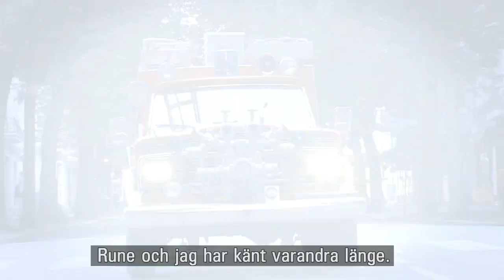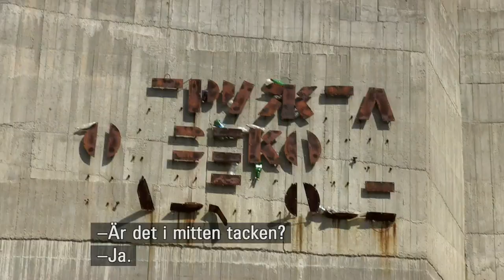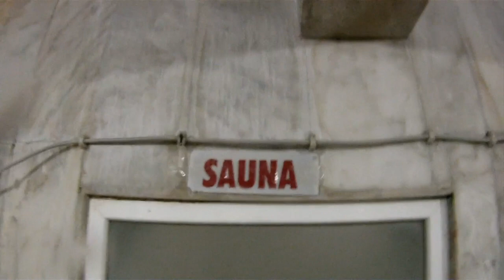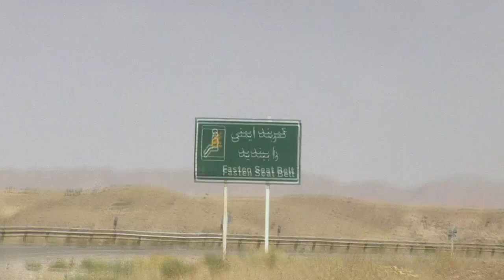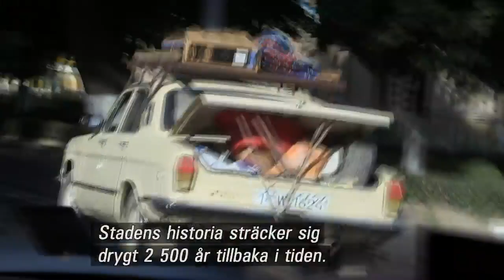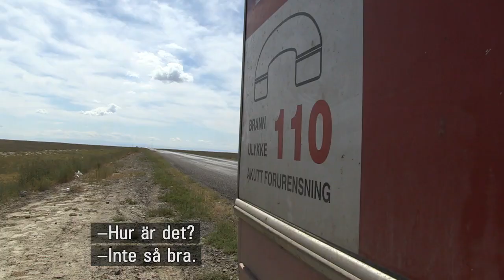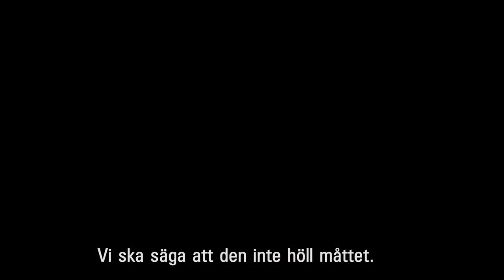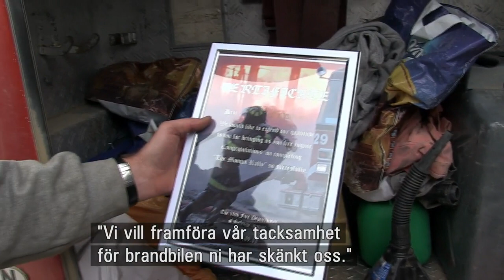Mongol Rally, I brandbil till Mongoliet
I en 30 år gammal brandbil ska reskamraterna i "Team Bachstad" - Øystein Bache och Rune Gokstad - ta sig från Tjeckien till Mongoliets huvudstad Ulan Bator. Paret deltar tillsammans med 300 andra ekipage i välgörenhetsrallyt "Mongol Rally" och den 1500 mil långa resan kommer att ta dem genom 13 olika länder. Motortrubbel, språkförbistring och magproblem är bara några av de utmaningar som väntar.